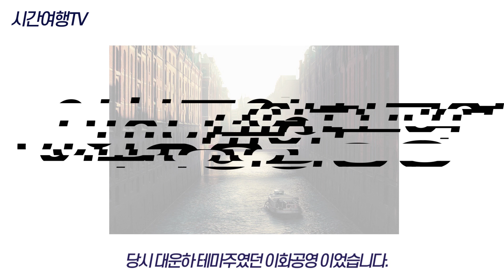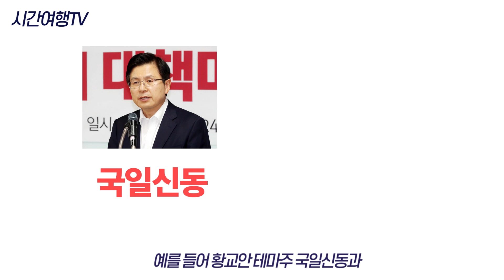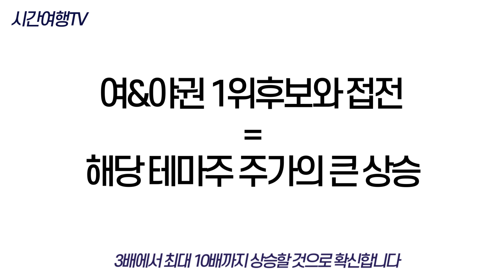[시간여행] 정치테마주에 대한 개인적인 생각 (이재명 테마주)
정치테마주를 매수하라고 한 것은 사실이지만 구체적으로 어떤 정치테마주를 매수하라고 영상에서 언급한 것은 아닙니다. 여러분들이 주식투자를 하시는 목적이 자산증식이라면 지금 정치테마주를 사서 추석이후에 수익실현 하셔야 합니다.

다음 영상은 에이치엘비 손절이후로 어떤식으로 매매를 했는지 리뷰해보는 영상을 준비해보겠습니다.